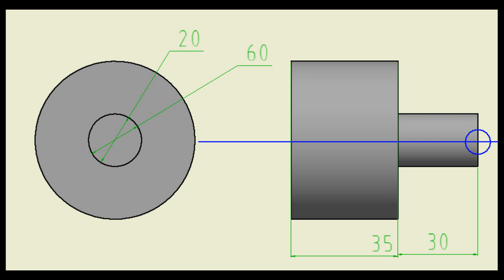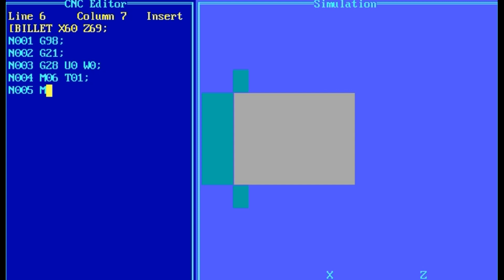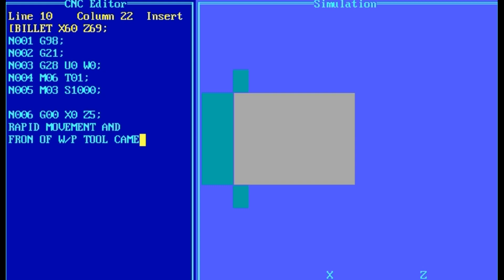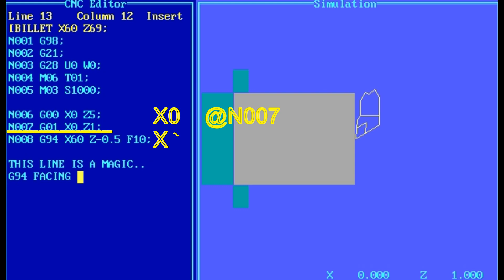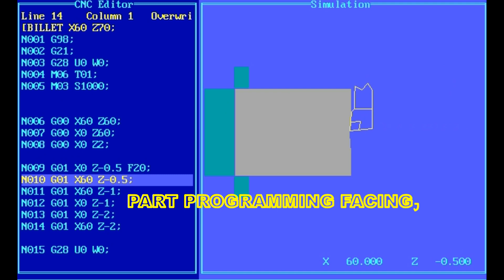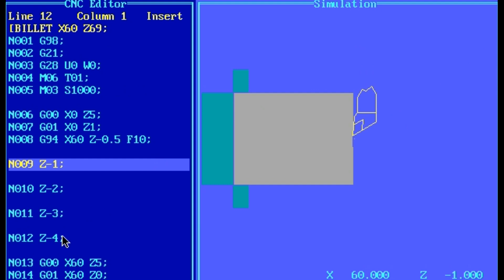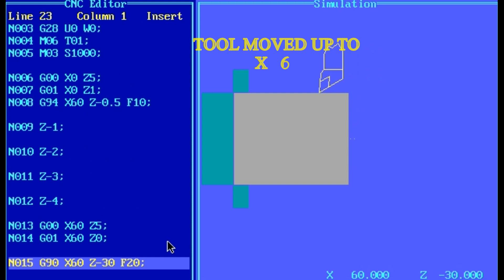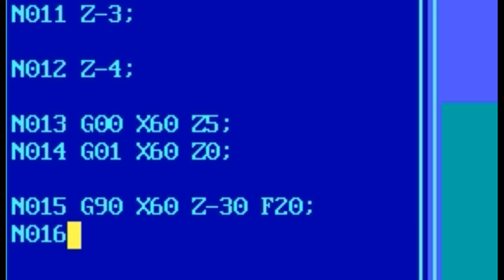CNC Programming (3) Facing Turning with Cycles G94,G90 in தமிழில் _ YoucaN || PRAVINKUMAR KAMATCHI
FOR BETTER UNDERSTANDING IN coordinates of X,Z kindly watch this video first plz..

explained for all aspects.

_ YoucaN || PRAVINKUMAR KAMATCHI